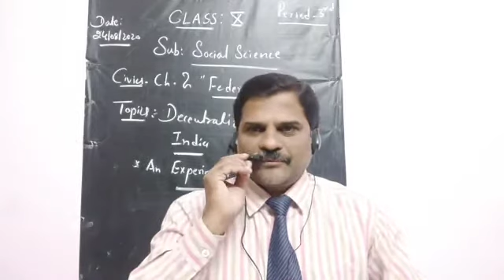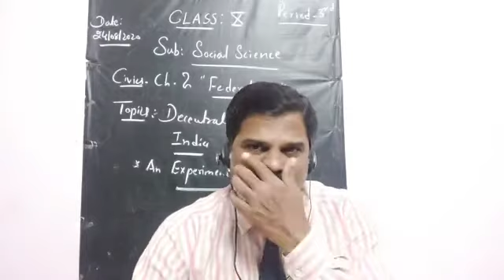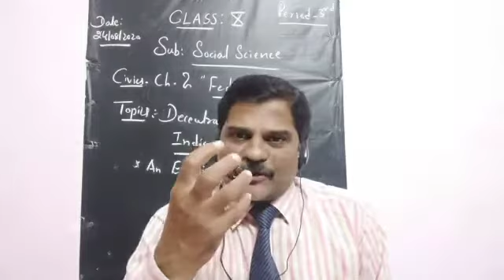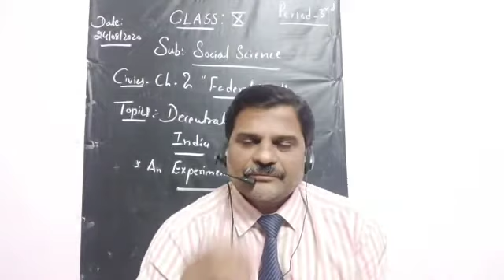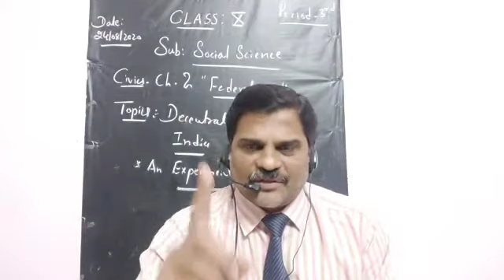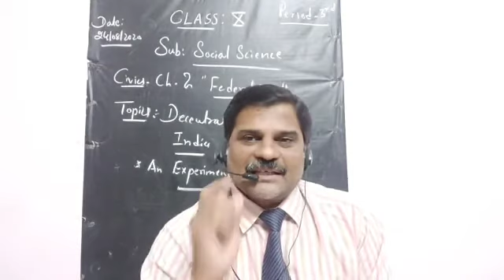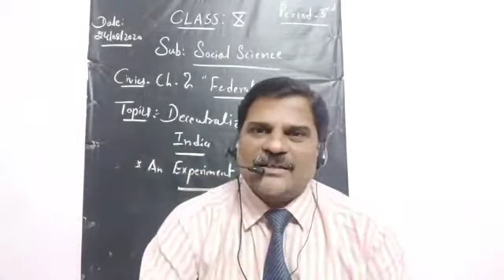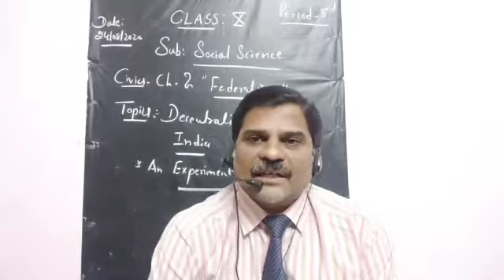Class : X, Civics, Ch-2 'Federalism' ( Part-IV A) date:24/08/2020